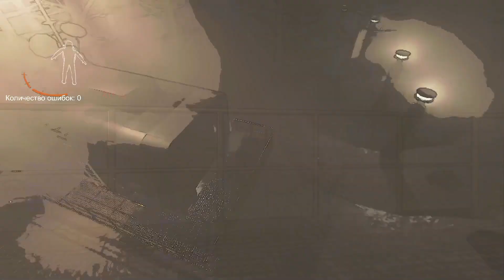Lethal Company нарезка №6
порегали с братками ебать

бедный Тимон